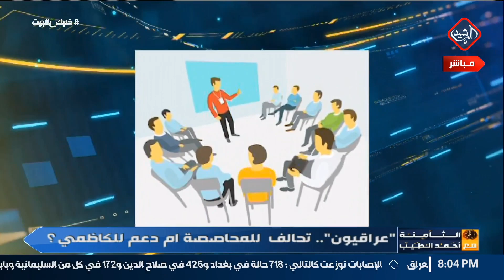تقرير الثامنة"عراقيون" .. تحالف للمحاصصة أم دعم للكاظمي